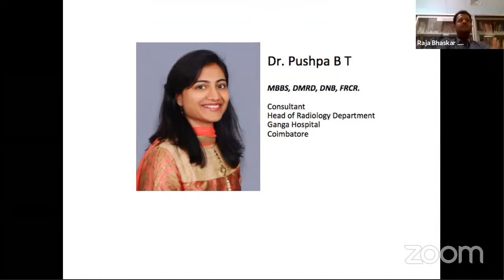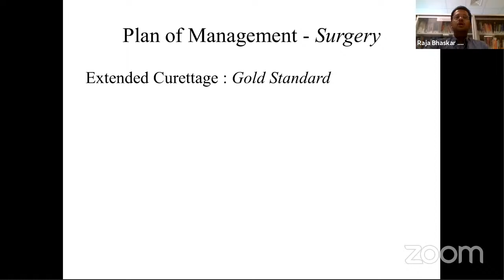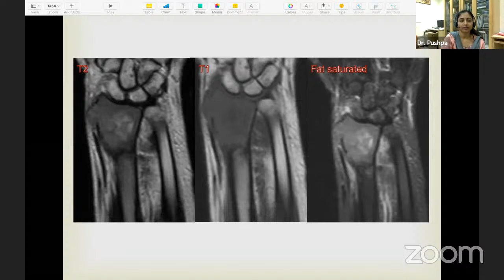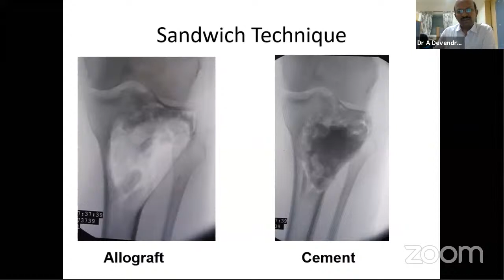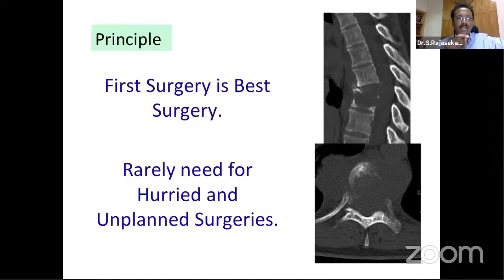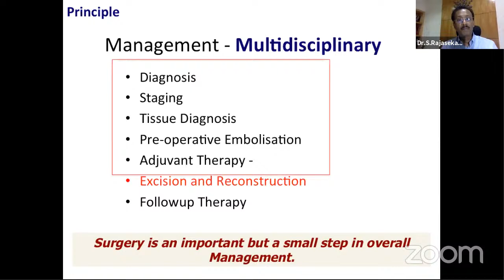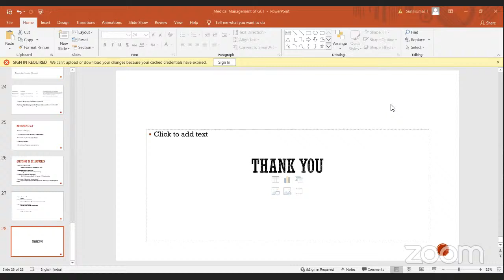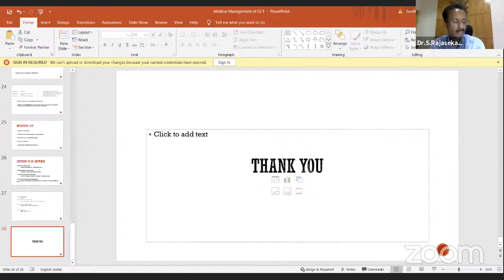Ganga Webinars: Symposium on Giant Cell Tumor Management